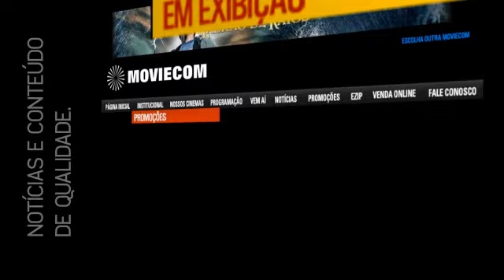MovieTV - Vinheta Acesse Nosso Site Horizontal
Roteiro: Samba Propaganda
Execução e arte: Tripé Criação